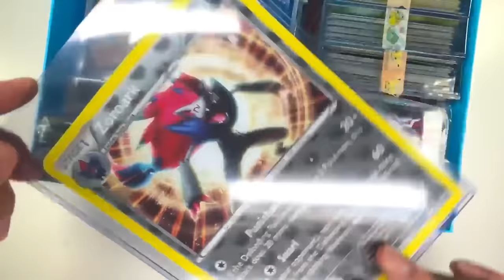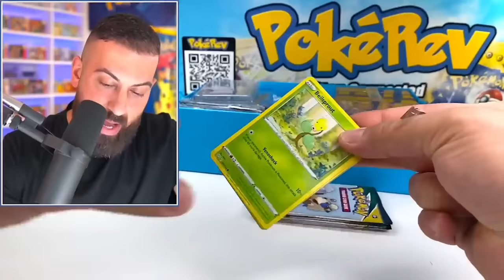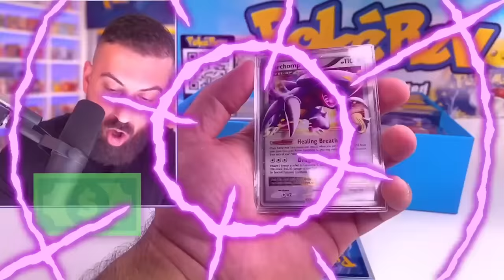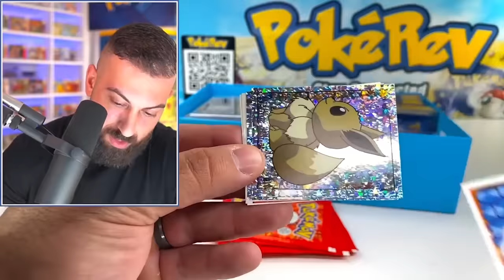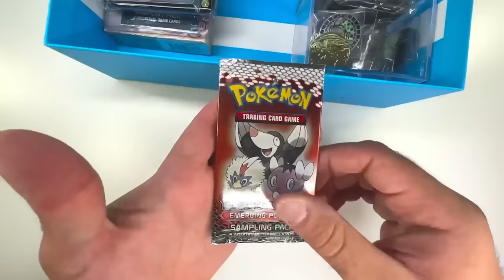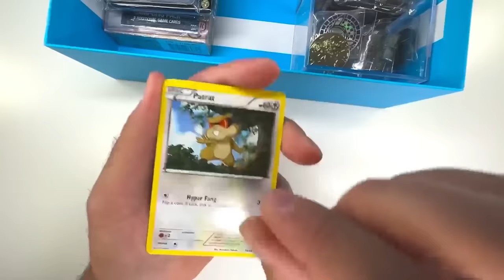Unbelievable $1200 Pokemon Card Mystery Present Ends In Disaster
I bought a $1,200 Pokemon cards mystery present from an ebay seller. This was a huge risk and it started off great...until disaster struck.